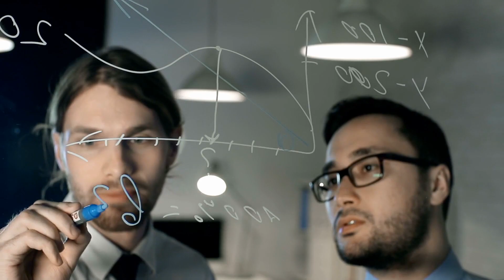Может Ли Мегалодон Скрываться На Дне Океана?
Мегалодон — самая большая акула за всю историю Земли. Исследователи считают, что мегалодоны вымерли более 2 млн лет назад. Но действительно ли это так или же гигантская акула до сих пор скрывается в глубинах мирового океана? Предлагаю разобраться! В этом выпуске вы узнаете всю правду о мегалодоне. С вами канал factops, и в этом выпуске вы узнаете может ли мегалодон скрываться на дне океана.